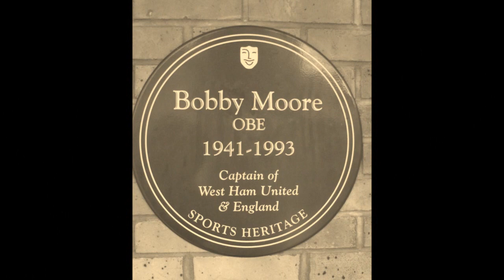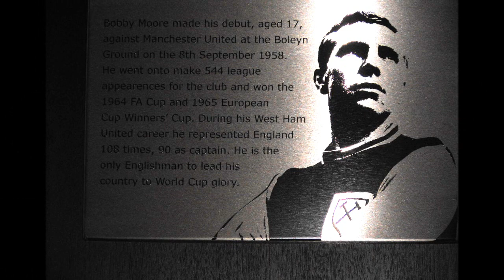The Boleyn Ground 2012.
The Boleyn Ground 2012. Former Home of West Ham United FC.